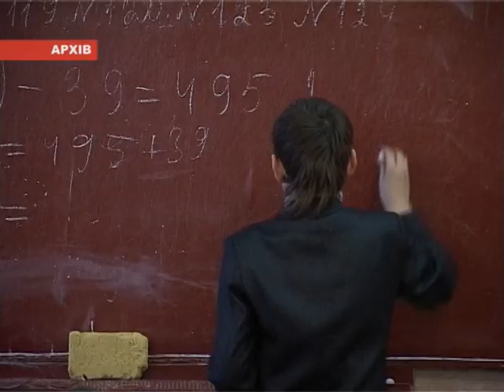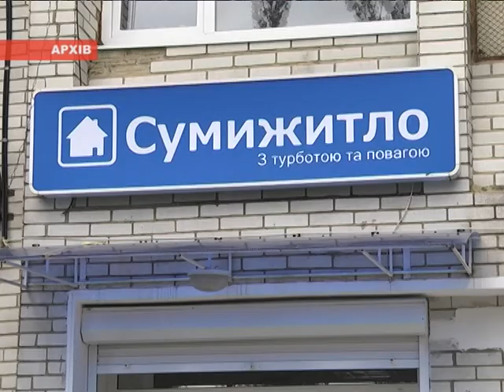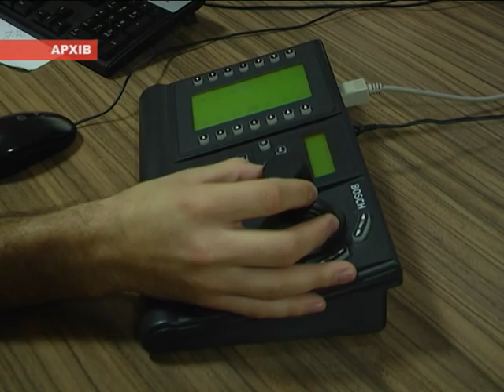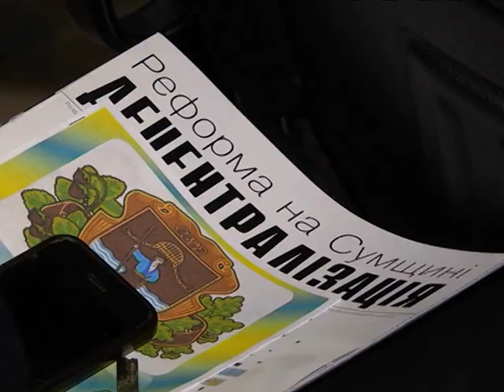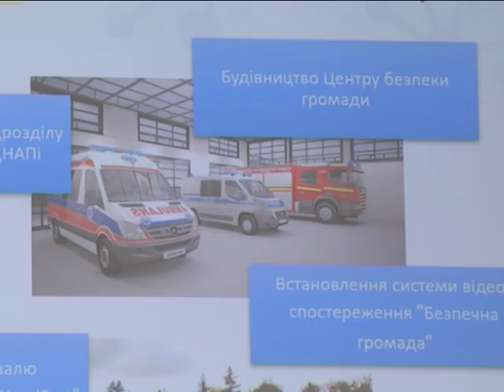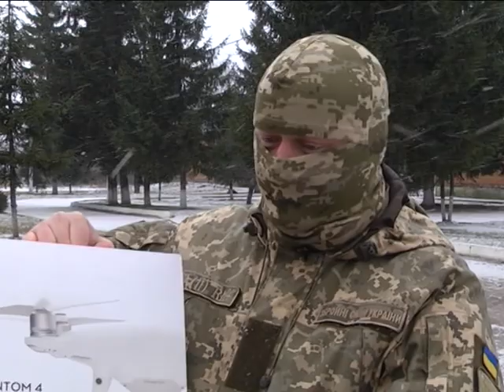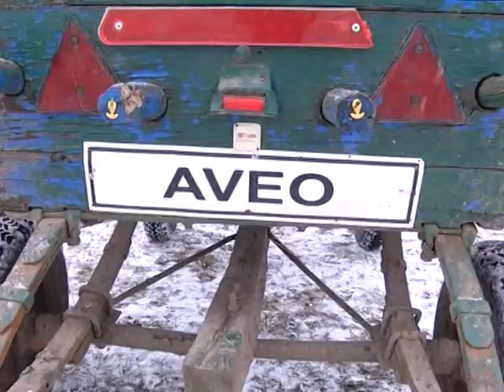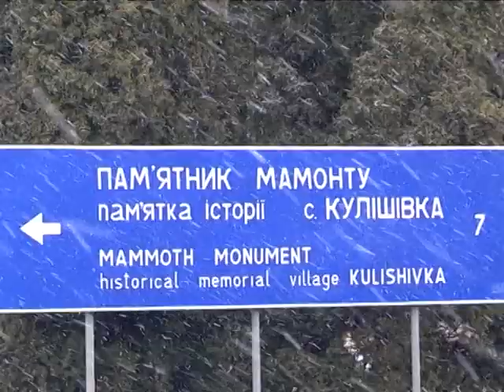Новини 15 січня 2018 року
- Бути напоготові. Створити і поповнити матеріальний резерв міст, районів і ОТГ вимагає очільник області.

- Близько двохсот камер зовнішнього спостереження планують встановити у Сумах.

- Щедрували, каталися на конях та ліпили вареники. У Недригайлові святкували Маланку.